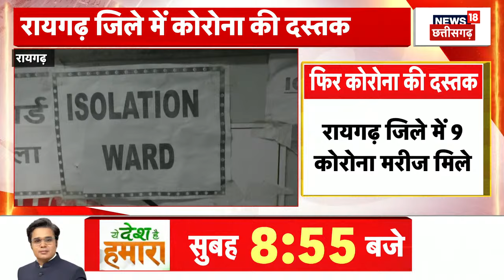Bhopal : निगम ने तैयार किया BRTS हटाने का Plan, तीन चरणों में हटाया BRTS Corridor | CM Mohan Yaadv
00:00 intro
00:04 Bhopal से बड़ी खबर है. BRTS को Bhopal से हटाने का Plan तैयार हो चुका है. निगम ने ये Plan तैयार किया है. तीन चरण में इसे हटाया जाएगा. बता दें कि BRTS Corridor को हटाने के निर्देश दे दिए गए हैं. मंगलवार को हुई बैठक में CM Mohan Yadav ने इसे हटाने के निर्देश दिए हैं. 13 साल पहले इस BRTS Corridor का निर्माण 360 करोड़ की लागत से किया गया था.

04:12 Gwalior से खबर है. Lady Singham का एक्शन देखने को मिला. शरोबियों को CSP Heena Khan ने पकड़ा. दो थानों की पुलिस के साथ दबिश दी.